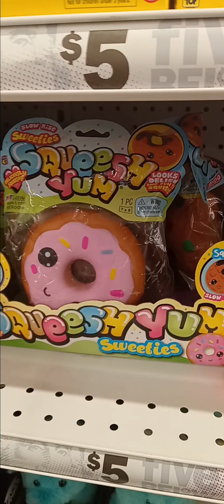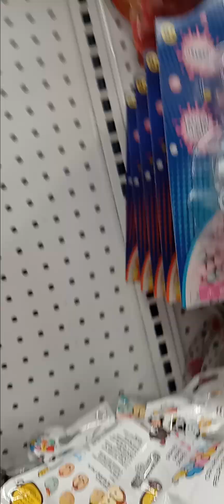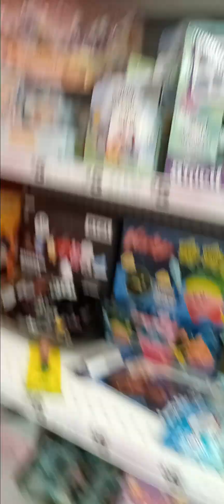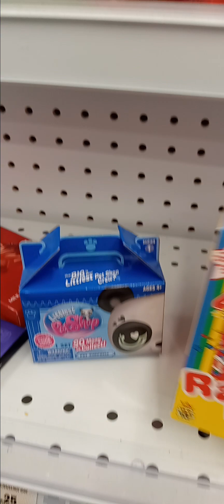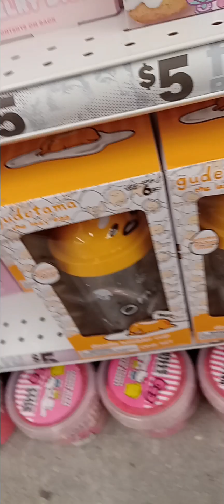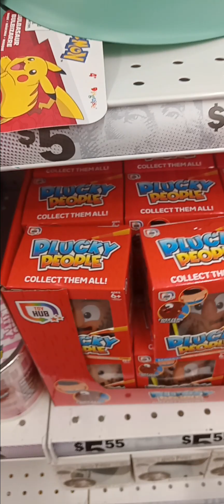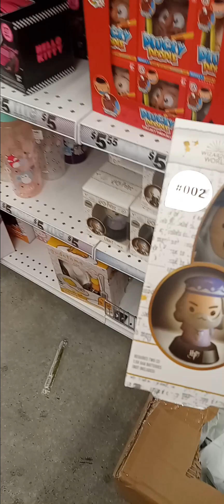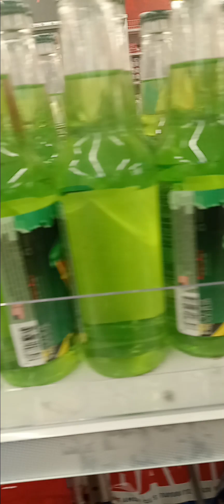Five Below store in Brooklyn